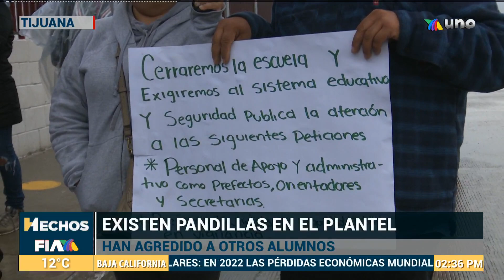Estudiante lleva arma a escuela y padres se manifiestan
Ya que un estudiante lleva arma a escuela secundaria, los padres de familia preocupados por sus hijos se manifiestan; piden seguridad a autoridades.